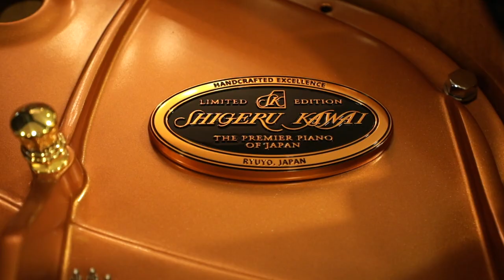🎹Shigeru Kawai SK-2 Grand Piano Demo - "Days of Wine and Roses" by Henry Mancini🎹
Thanks for being here at the Merriam Pianos YouTube channel! In this video we’ve got the third ‘playing only’ videos showcasing Adrean Farrugia’s playing on the beautiful Shigeru Kawai SK2, to go along with our very first Artist Review episode.

The Shigeru Kawai SK2 has been making serious waves across the piano industry for quite some time and for good reason; a handmade Japanese piano that serves as a true alternative in a high-end market previously reserved for European and American made instruments.

Adrean chose to perform ‘Days of Wine and Roses’ by Henry Mancini - a classic of the American jazz cannon. This piece was composed in the early 1960’s and premiered in the 1962 film of the same name. You can find other great recordings of this piece from a very diverse list of jazz musicians, from vocalists like Frank Sinatra and Ella Fitzgerald, to saxophone players such as Dexter Gordon and Joe Henderson.

Adrean’s rendition here highlights the SK2’s huge range of dynamics and overall ability as the perfect instrument for solo piano ballad playing.